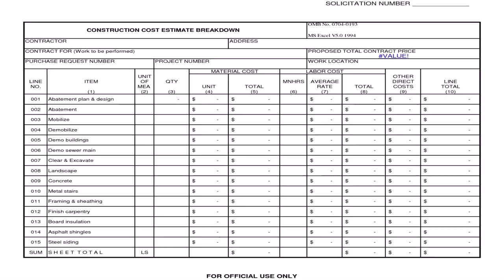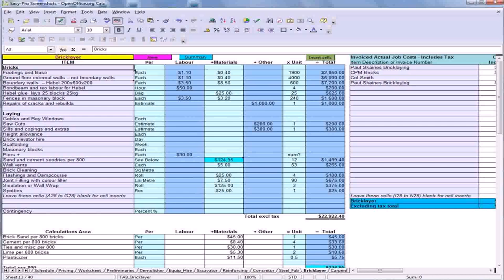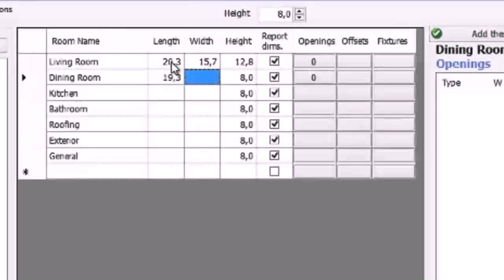Estimated Cost For Building A House In The Philippines (see description) (see description)